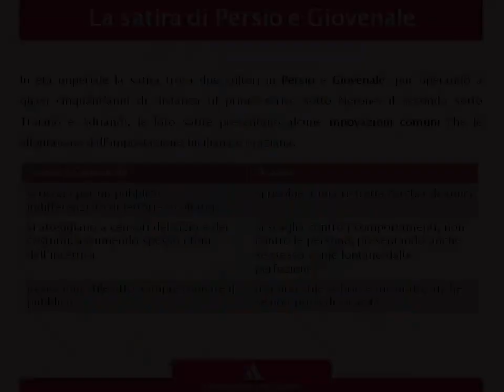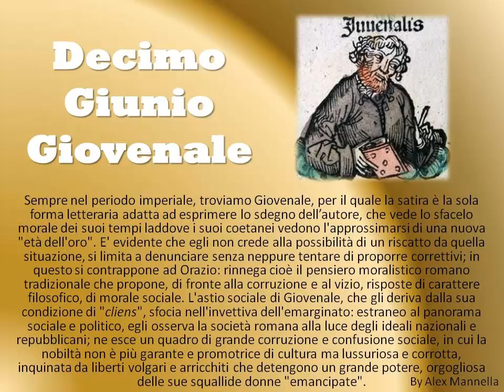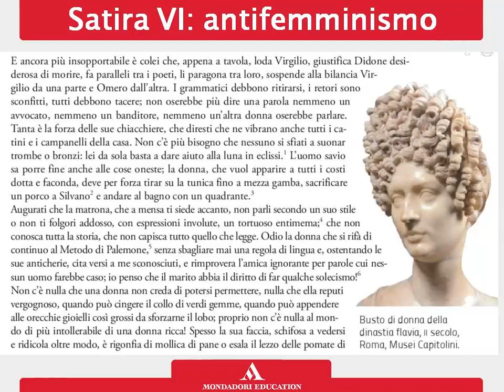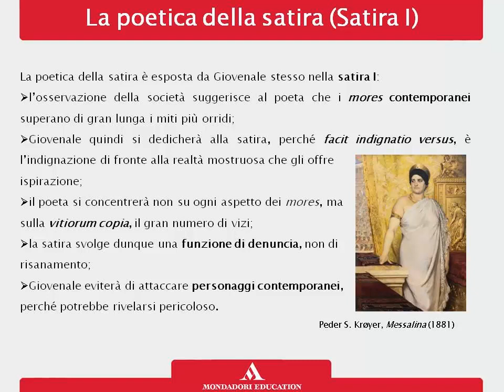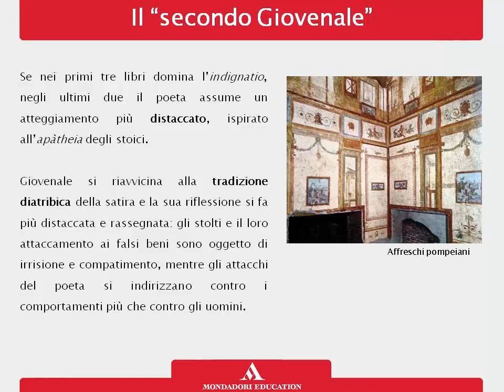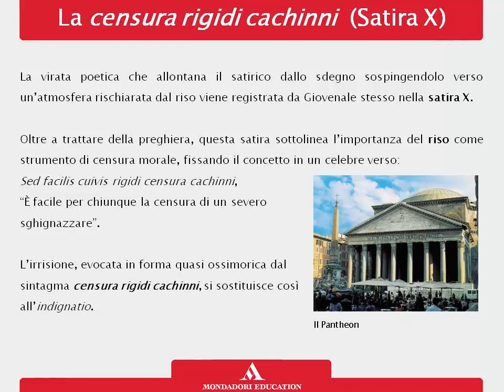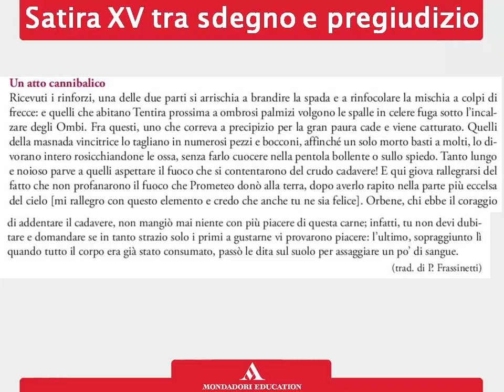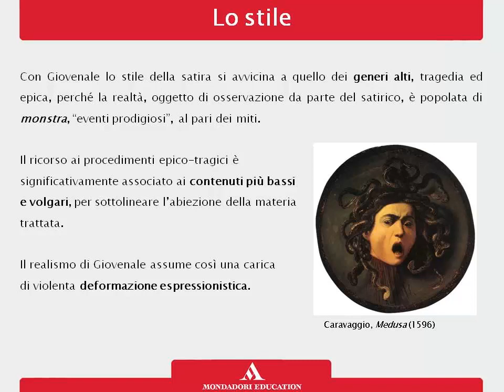Decimo Giunio Giovenale